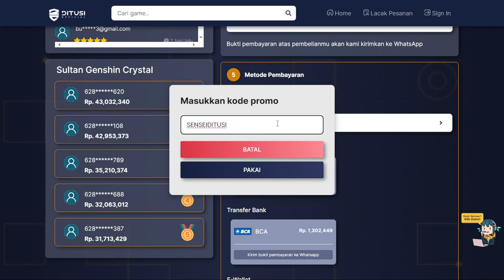LUXURIOUS CHEST MAP 4.8 UJIAN 3 GUNUNG MENJULANG - TopUp Ditusi